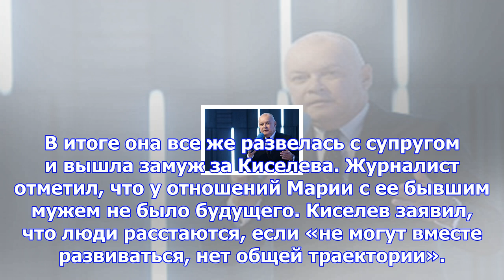Киселев раскрыл неожиданные подробности личной жизни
Ведущий «Вестей недели» Дмитрий Киселев в программе «Судьба человека» на «России 1» рассказал о знак...